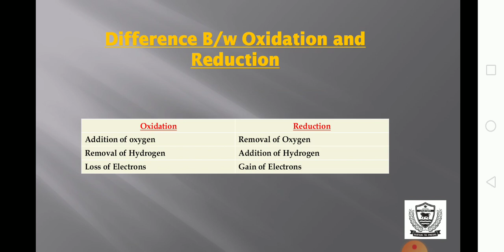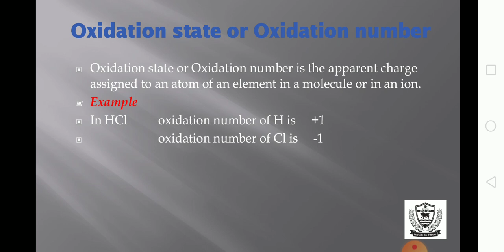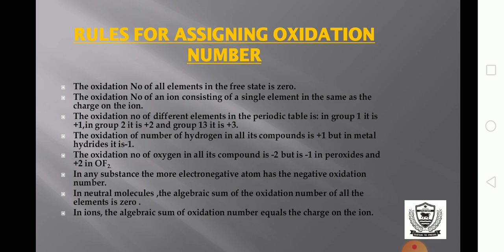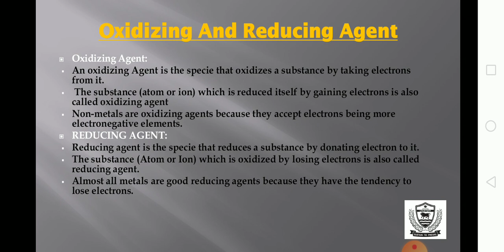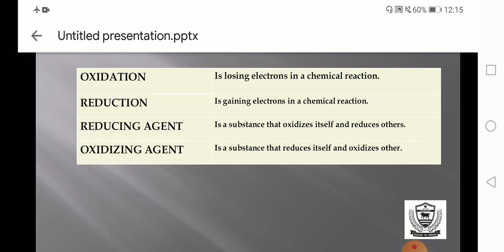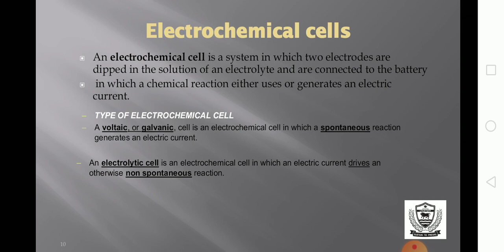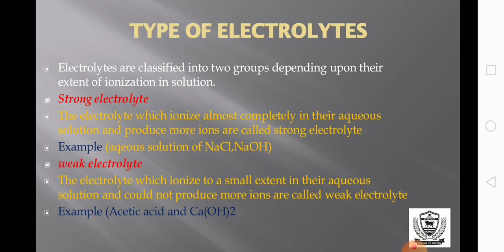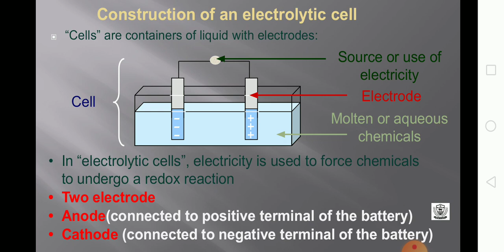Chemistry lecture for class 9th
Video from Al Chemist